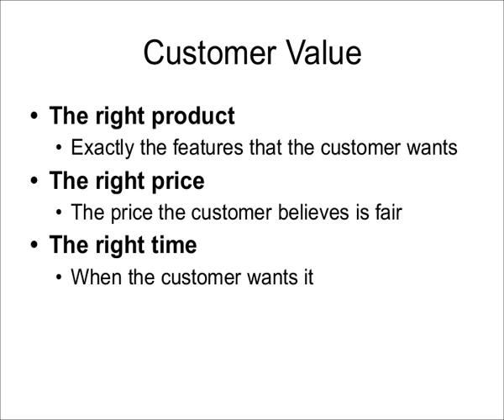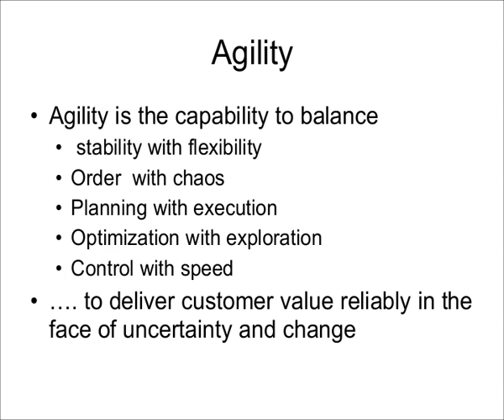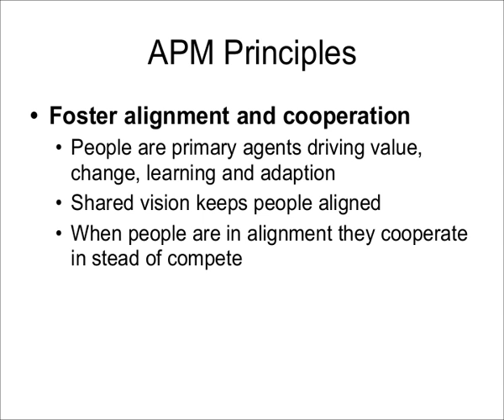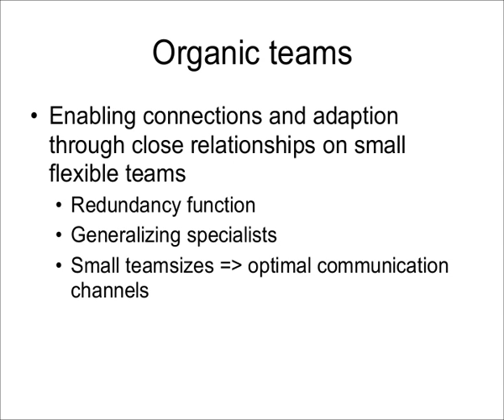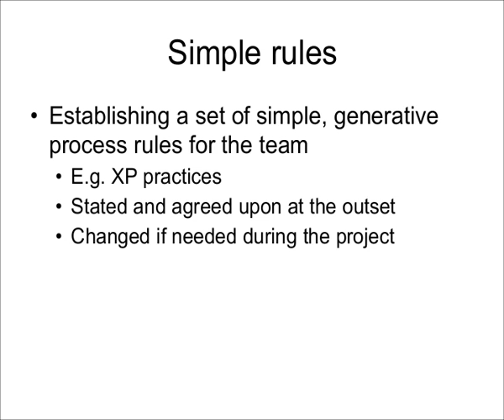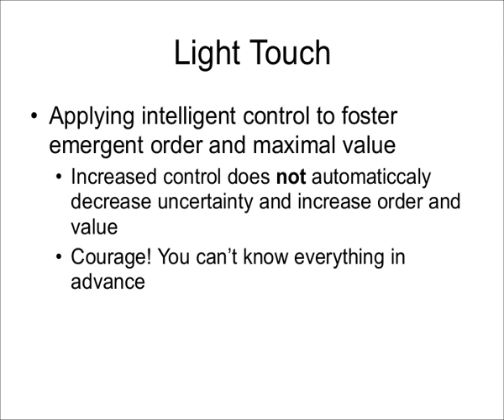Agile project management tutorial, introduction for beginners